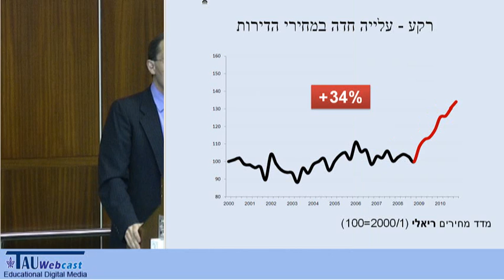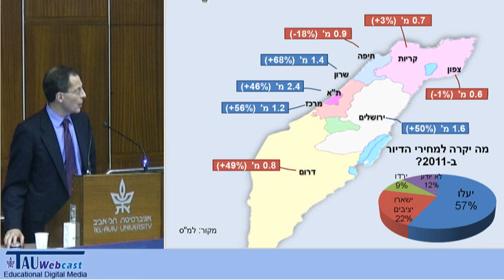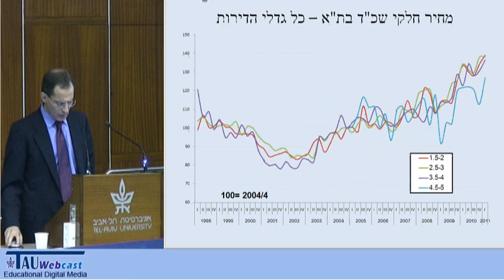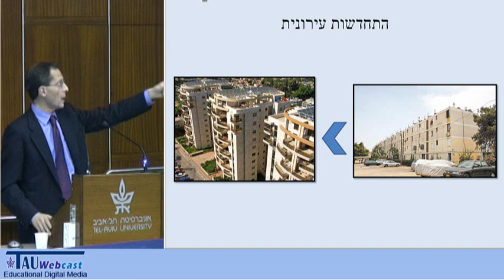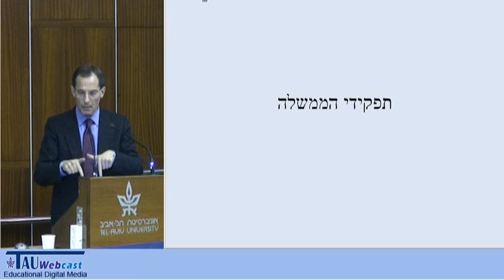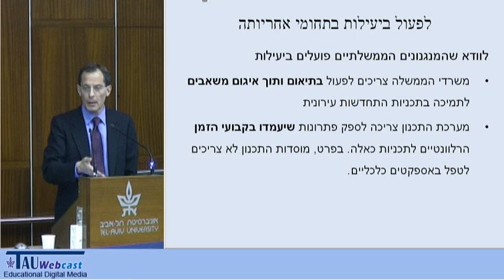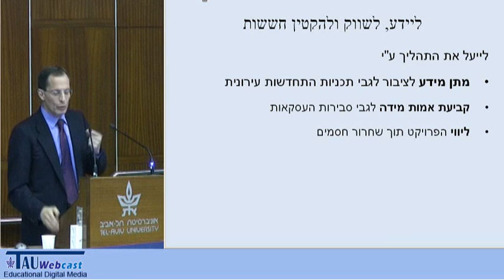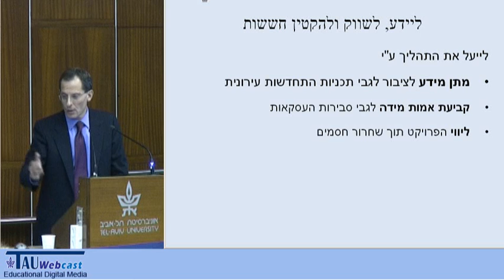מושב הנעילה: פרופ' יוג'ין קנדל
דובר: פרופ' יוג'ין קנדל, ראש המועצה הלאומית לכלכלה במשרד רוה"מ
"החדשות עירונית - חזון עירוני חדש והעצמת ההון האנושי",
כנס שנערך באוניברסיטת תל אביב,
30.5.11